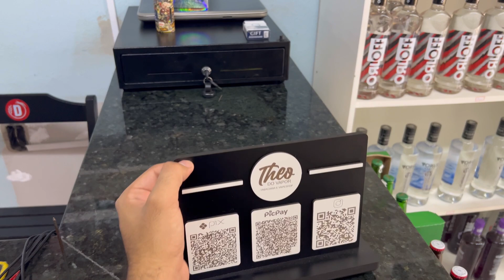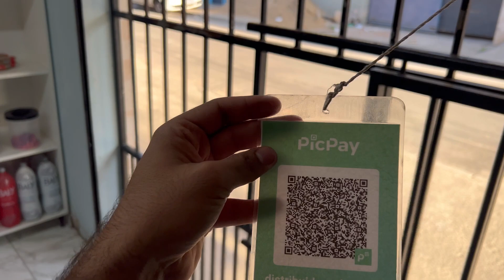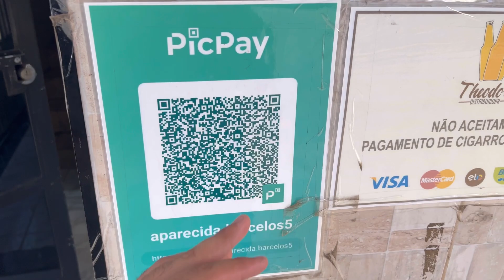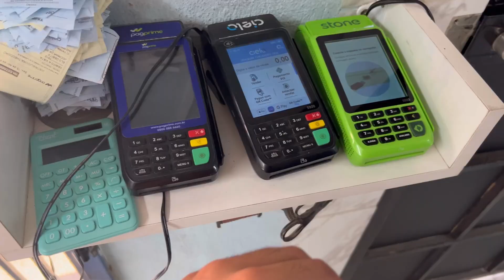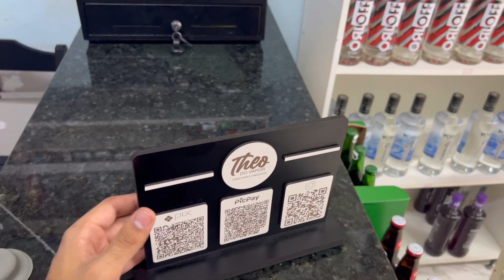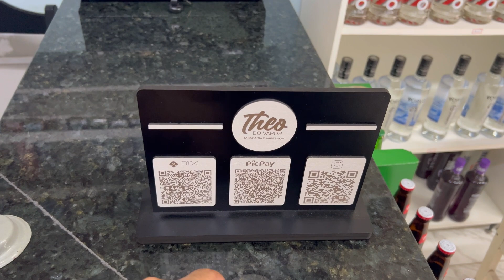FAÇA VOCÊ TAMBÉM! | PLACA DE PAGAMENTO PARA SUA LOJA!